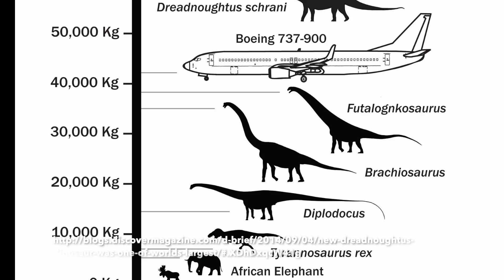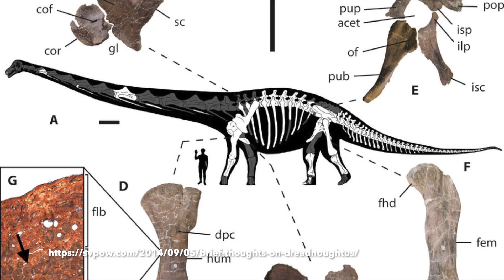💁恐龍百科 稱霸地表的無畏龍，不因尖牙或利爪，而是...（Dreadnoughtus）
無畏龍的化石在南美洲的阿根廷被發現。考古團隊總共發現了145塊化石，花了四年的時間，將化石挖掘，保護，運送至實驗室做研究。

這是目前發現的大型草食恐龍中，非常完整及全面的發現！考古學家描繪當時，無畏龍因為突如其來的洪水泛濫，被快速地掩埋身體，形成相當完整的化石！

雖然是草食恐龍，但無畏龍實在是太巨大了，體重近60公頓（60,000公斤）比大型的客機 波音737-900 還要重上一些。所以無需懼怕其他的恐龍。完全可以在地表暢行，故而命名 無畏龍！

所以一天當中，吃吃吃 有可能是他們的主要活動？
一起來看看影片吧！

🔍有興趣的朋友們 可以再看看
所現無畏龍的考古學家 Dr.Kenneth Lacovara親自現身分享